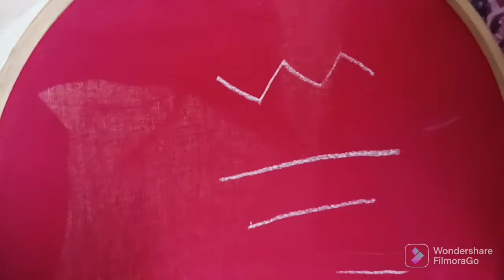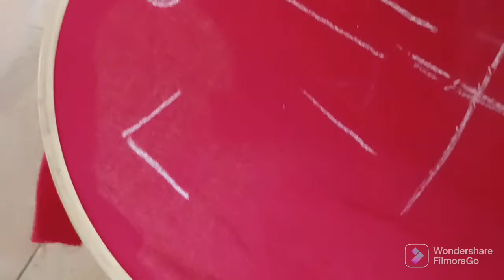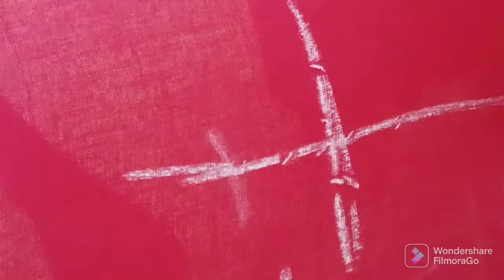How to fix cloth to frame with simple trick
narayanpet lehanga
rudraniart studio
maggam work
aari embroidery
bridal blouse
aari work blouse
hand embroidery
sleeve designs
heavy bridal blouse
aari embroidery
latest maggam blouse
maggam for beginners
low cost Maggam blouse
golden beads maggam
low cost aari work
easy embroidery
bridal designs
latest trending designs
simple maggam work
easy beginners maggam work
kasu maggam work
pearls maggam work
knits
needle work
#1 gram gold
gold beads
aari tutorials
learn easy maggam blouse
cheap maggam blouse
learn at home
be smart everyday
house hold products
simple thread aari work
ramdom design maggam
maggam frame
maggam blouse tutorials